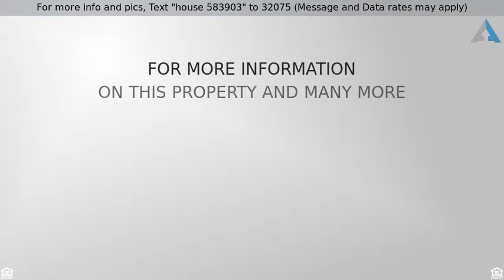RAV MURADIA PRESENTS Eau Du Soleil at 2183 Lakeshore Blvd, Toronto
EXPERIENCE THE ICONIC WATERFRONT LIVING !

Iconic Waterfront Condominium !. Assignment Sale. Occupancy February 2019

2 Bedrooms Suite with 2 Full Washrooms at Eau Du Soleil……Iconic Waterfront Condominium !

 Great Toronto Location of Marine Parade Dr and Park Loan Rd

 State of the Art Community Developed by Empire

 Experience the Awe Inspiring Design

Phenomenal Views. Unobstructed view.

 Enjoy the Life at Waterfront

 Enjoy the Spectacular Amenities

 This New Waterfront Living in Toronto is Available July 2018

  This Gem comes with S/S Appliances, Granite Countertops, Professional Finishes, 1 Parking and a Locker and more.

  Act Now to avail the opportunity of choice of finishes and colors
 Bonus **3 Year Rental Guarantee from Builder